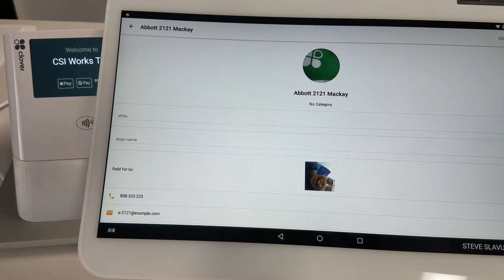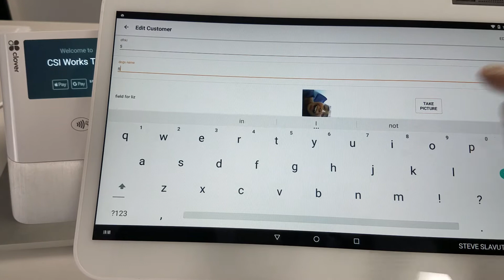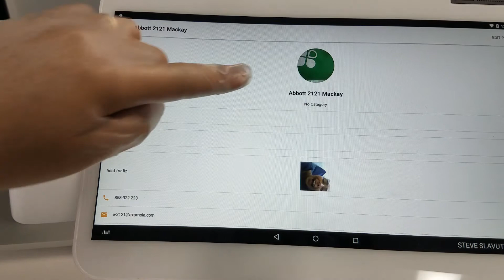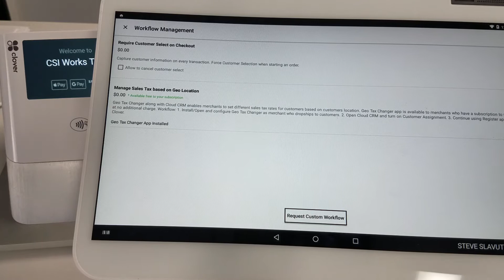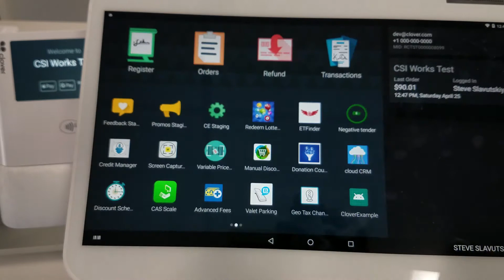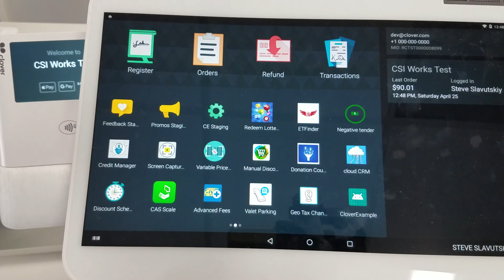Customer plus plus | Cloud CRM - A must have customer extention app for Clover POS merchants.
To install Customer Plus Plus on Clover use the following